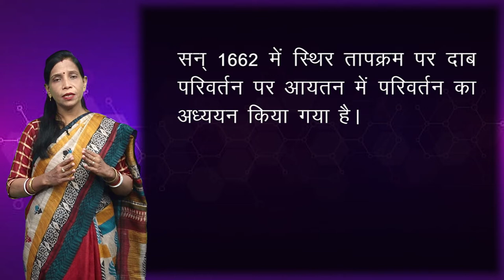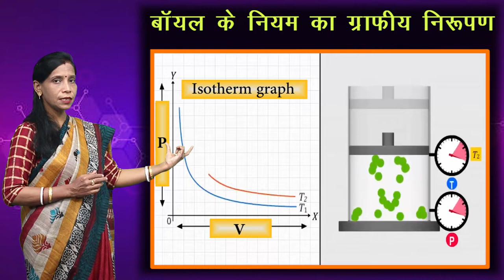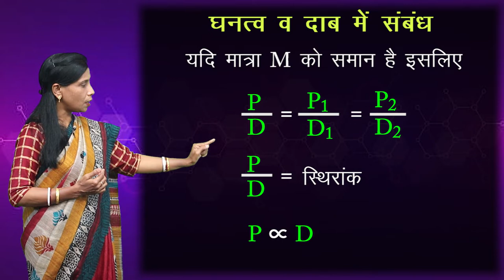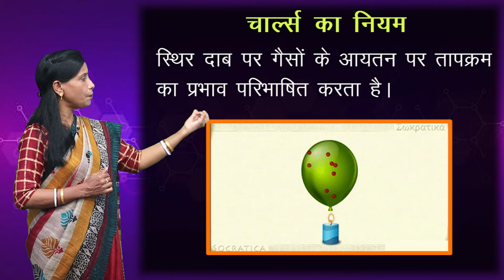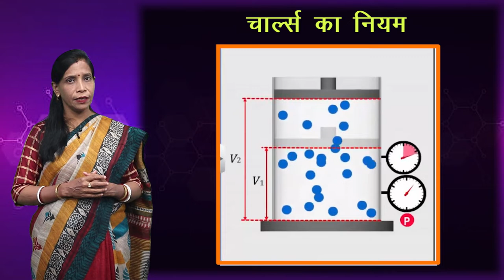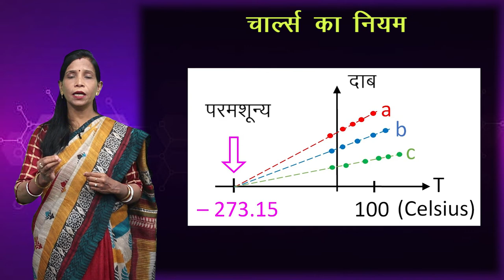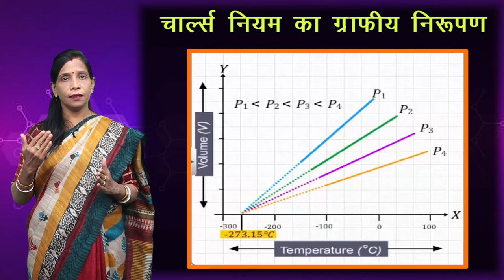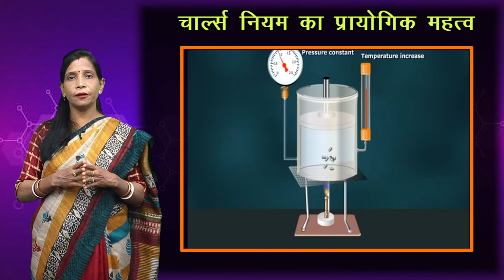CLASS 11th CHEMISTRY | CHAPTER 5 | STATES OF MATTER | द्रव्य की अवस्थाएँ